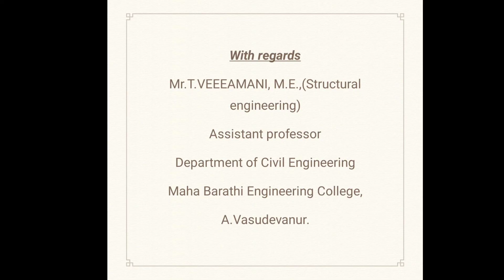influence line diagram for indeterminate structures tamil, ILD for moment at D